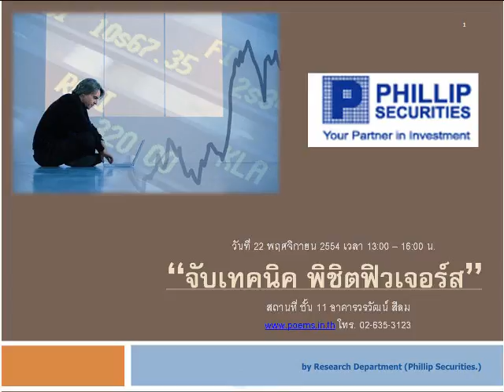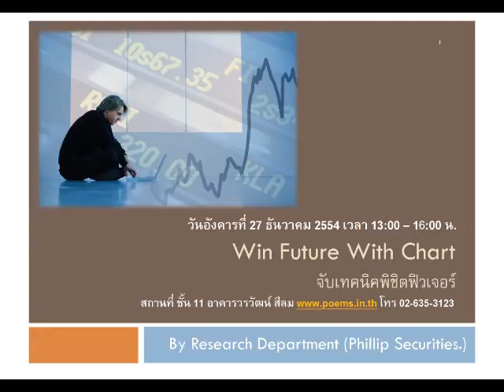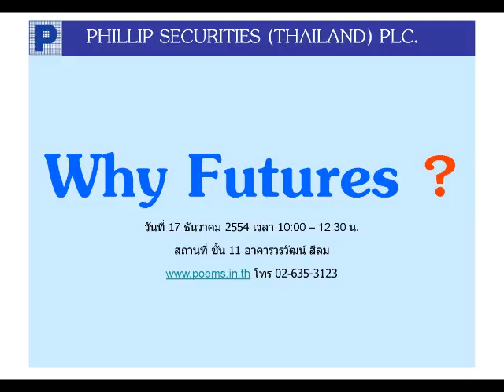กลยุทธ์ตลาดอนุพันธ์ บล.ฟิลลิป (2 ธ.ค. 54)